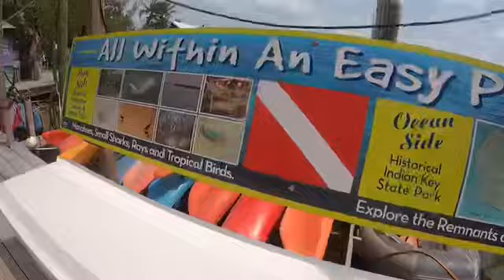Vlog in La siesta, Islamorada, FL: Day 3: Kayaking in mangroves! (Filmed Monday)